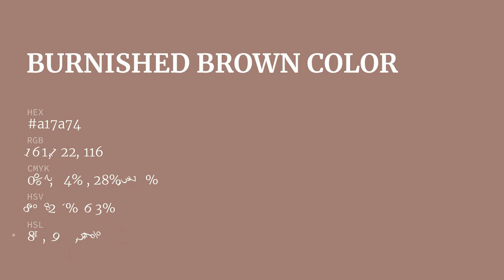Burnished Brown color a17a74 hex color - Brown color - Cool color a17a74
What color is Burnished Brown ? a17a74 hex color - Brown color - Cool color a17a74

Hex a17a74 Color Code is also known as Burnished Brown color.